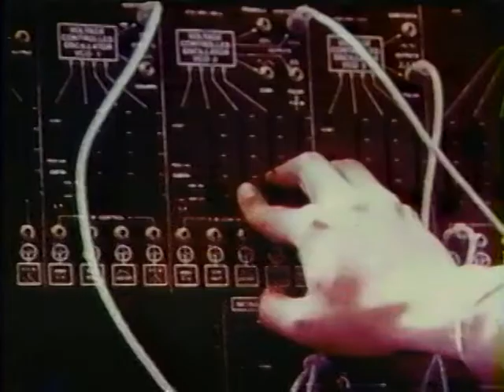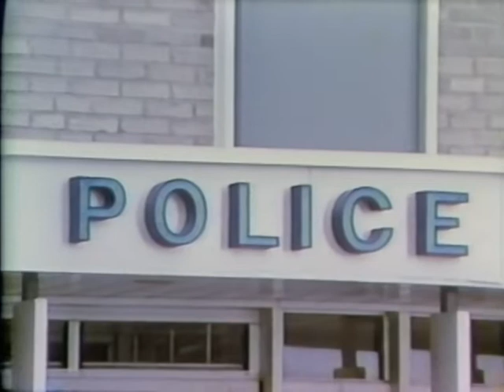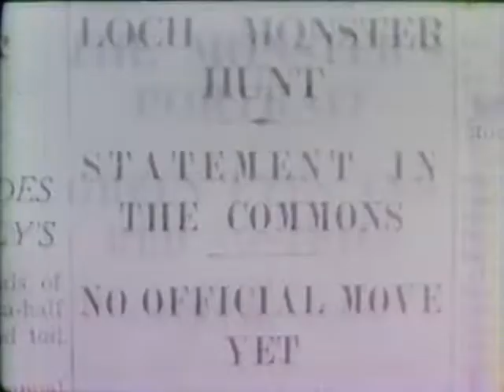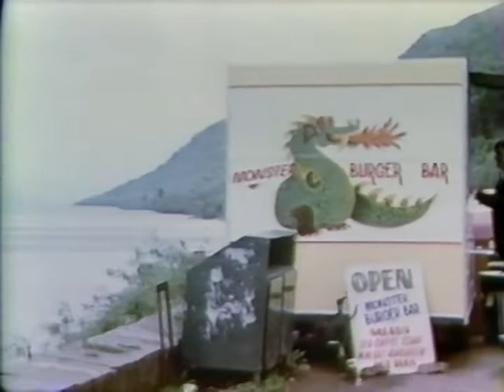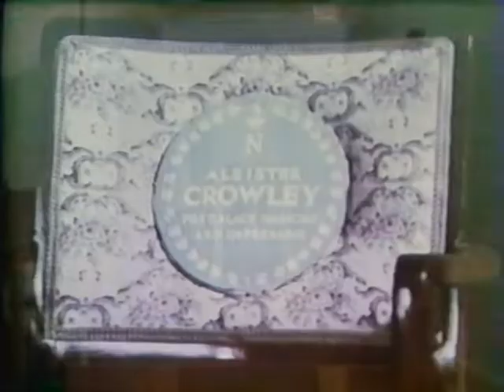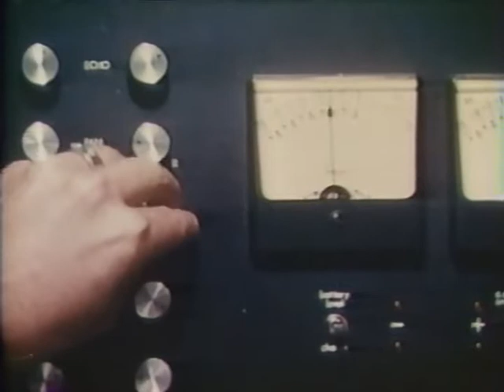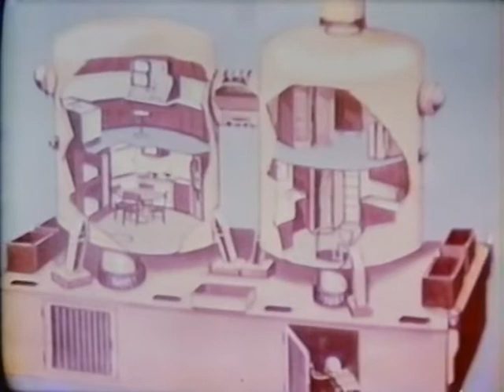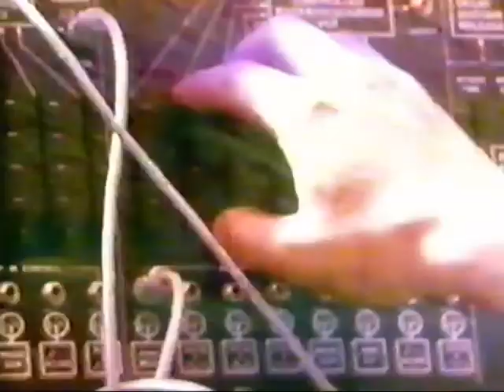The Legend of Loch Ness (1976)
The fourth and last of the three movies aired on WHYY-TV 12 Wilmington-Philadelphia the morning of January 1, 1990. Researchers try to prove to Scottish monster exists. This one from 4:50 to 6:21 a.m. Recorded in VHS SLP-mode.